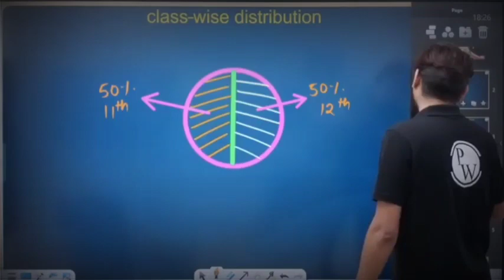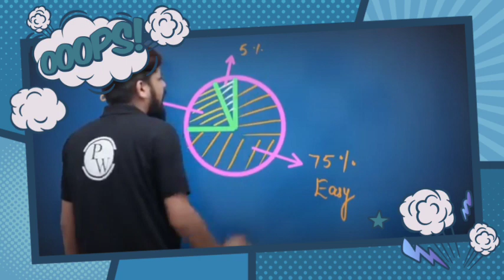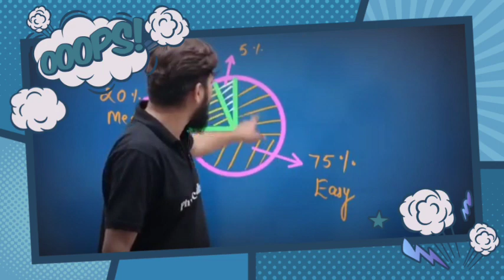chemistry हुआ आसान by pankaj sir